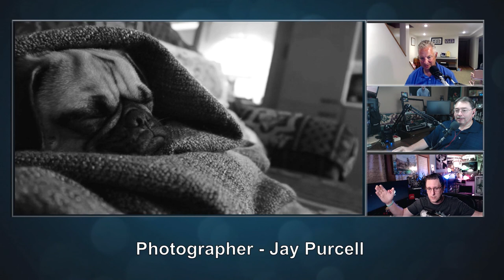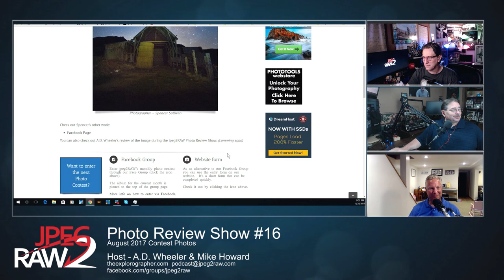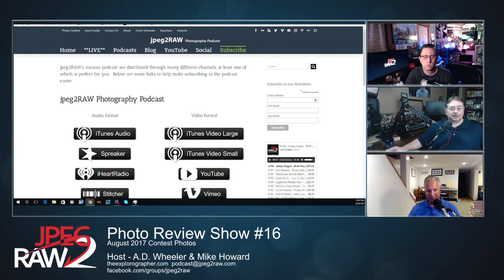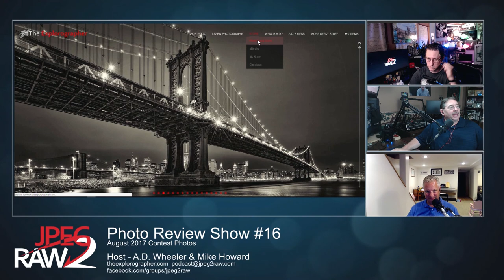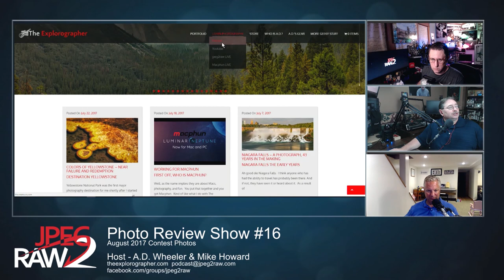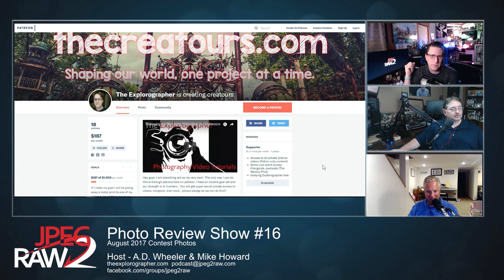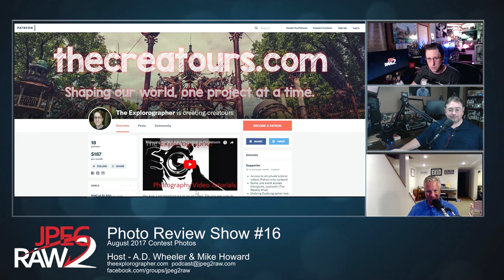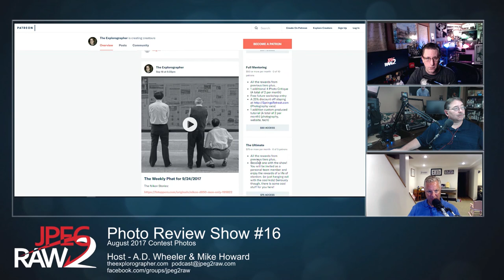Photo Review #16 - August Contest & #201 jpeg2RAW Photo Podcast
Combo show of Photo Review Show and jpeg2RAW Photo Podcast

Photo reviews from A.D Wheeler, Mike & Tim.  In this
episode we review some of images from jpeg2RAW's August Photo Contest.  A.D.'s feedback on how to take better photos has been a huge help to many photographers and we hope this series will help you as well.

Enter your image into our Monthly photo contest either in our Facebook Group or on our Webpage.

Cover image by photographer Carlos Larrea